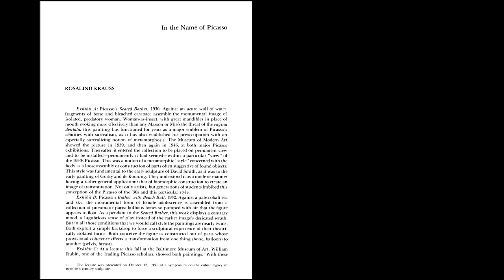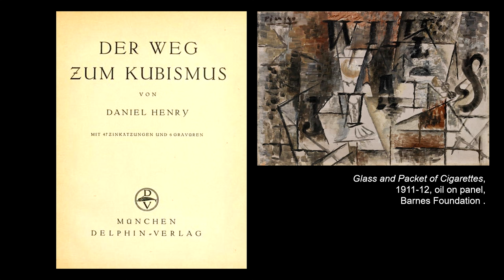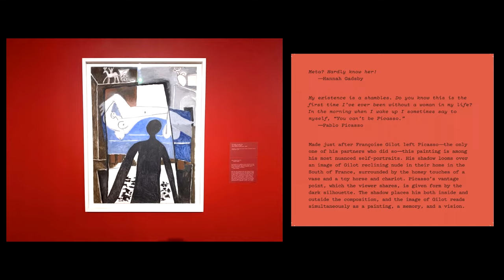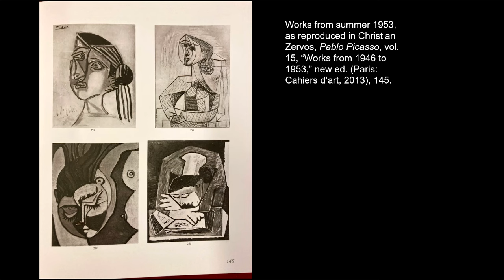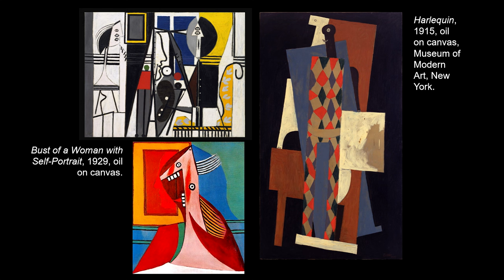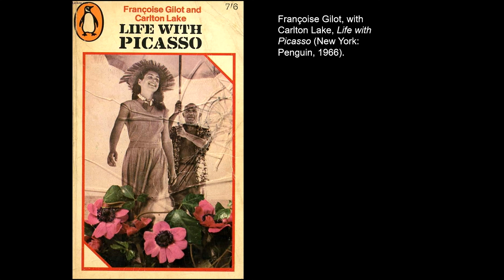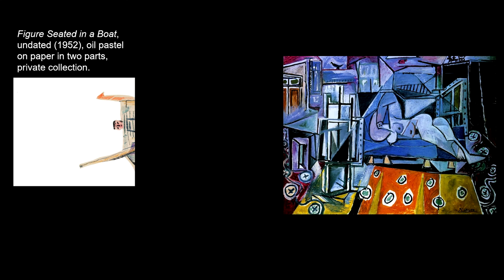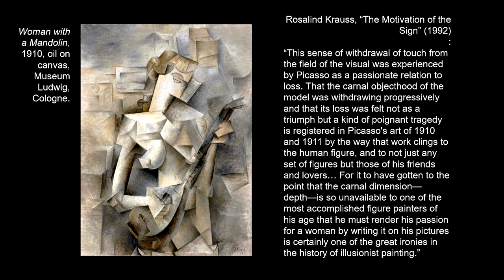Talk | Joseph Henry: “Picasso’s Melodrama”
The way we view Pablo Picasso’s work has long centered around two paradigms. In one, he is the cerebral cubist, detached from personal feeling and concerned only with the deconstruction of representation. In the other, he is a volatile paramour, pouring his beliefs, his politics, and his libido into his art. The 50th anniversary of his death, marked by a flurry of exhibitions around the world, has reignited debates around the artist’s work and personal life. This talk provides a contemporary take on Picasso and proposes a potential middle ground for understanding the role of biography in understanding his work. Focusing especially on his depictions of women after 1910—some of his most expressive, even melodramatic scenes—Joseph Henry susses out a modernism both beseeching and distancing, both liable to biography and detached from it.

Speaker
Joseph Henry is the Florence B. Selden Fellow at the Yale University Art Gallery and a PhD candidate at the Graduate Center of the City University of New York, where he specializes in Euro-American modern art. He has also written on contemporary art for publications including Artforum, Texte zur Kunst, and Art in America, as well as in numerous exhibition catalogues.